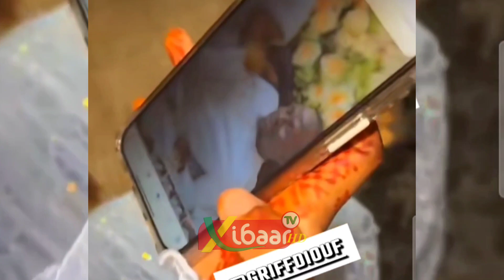Thiey Bobou Réception 😱: La cérémonie de Sadio Mané dans sa nouvelle maison avec ses Amis..